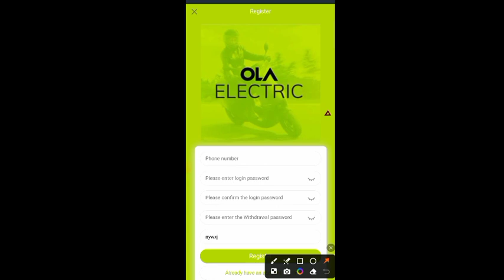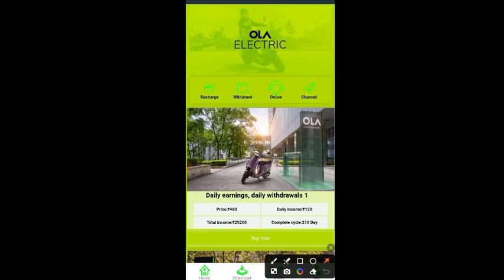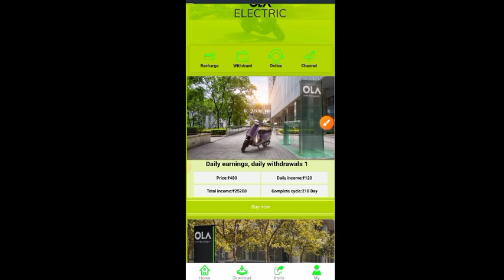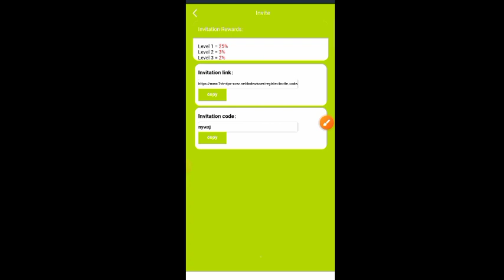Ola electric app | Ola electric app se paise kaise kamaye | Ola electric app payment proof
⚠️  मैं एक (Youtuber) प्रचारक हूं, ना कि कोई सलाहकार । मेरा काम है रोज नई-नई इंफॉर्मेशन शेयर करना, आजकल बहुत ठग्गी चल रही है, तो आप जो भी पैसा निवेश करें सोच समझ कर करें। पैसा निवेश करने से पहले पूरी तरह जांच पड़ताल कर लें। इसमें आपको लाभ हानि हो सकती है, पैसा अपनी जिम्मेदारी के ऊपर ही निवेश करें, इसमें हमारा और हमारे यूट्यूब चैनल how to online job का कोई योगदान नहीं होगा, ना ही कंपनी से हमारा कोई लेना देना है। हम सिर्फ आपको कंपनी का प्लान दिखाते हैं, ना कि आपको पैसा निवेश करने की सलाह देते हैं आप जो भी करें, अपनी सूझबूझ और अपनी जिम्मेदारी से करें।
धन्यवाद